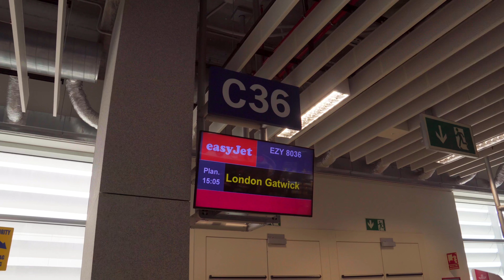Tenerife Easter Holiday 2024, 2024年特内里费复活节假期。